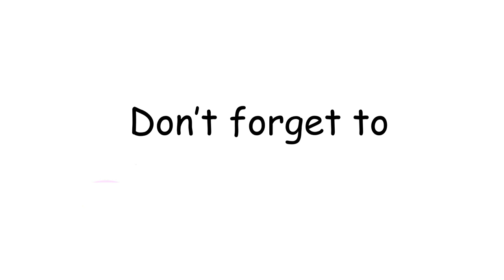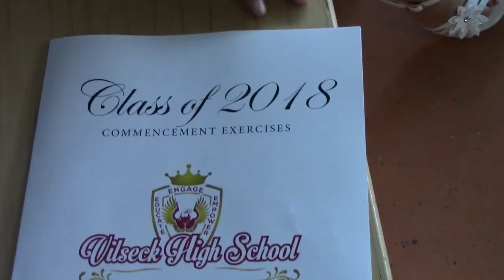Kayla graduated high school!!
Kayla is a part of the Vilseck High School Graduating Class of 2018 in Vilseck, Germany!